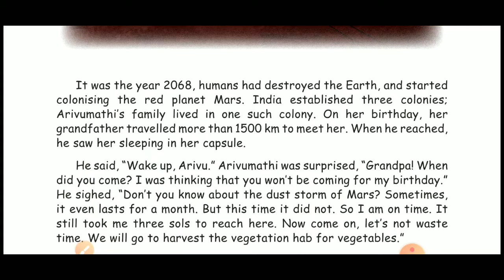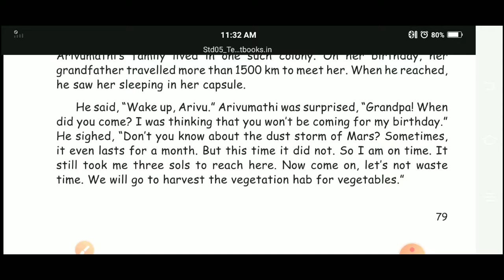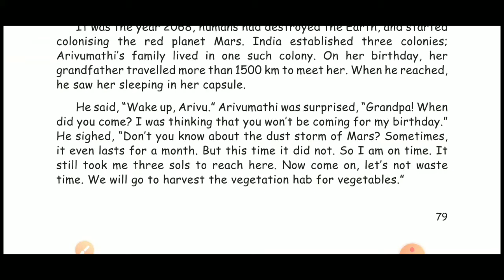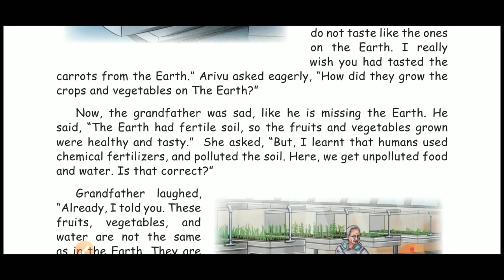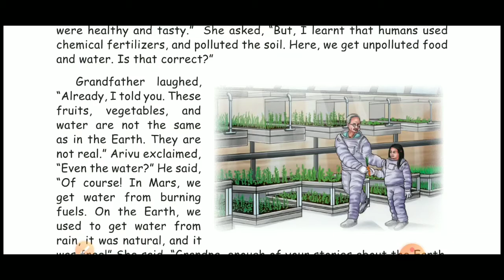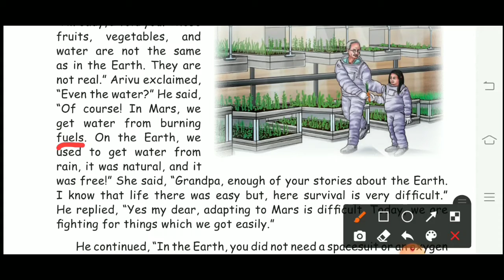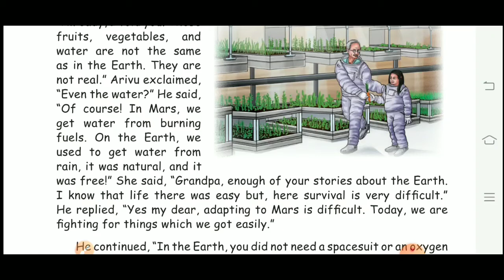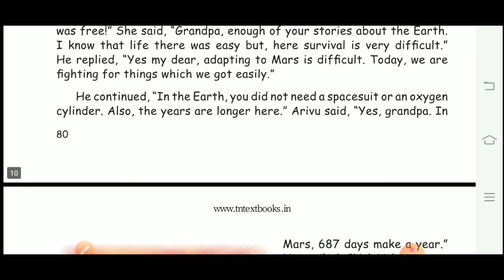Samacheer Vstd /English Term 1 / Earth, the disolated home/ pgno. 79